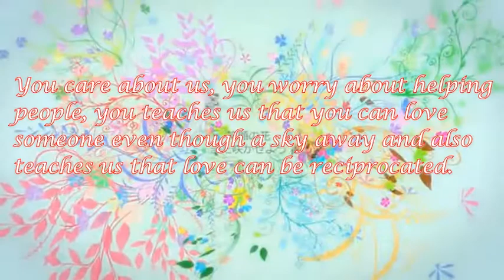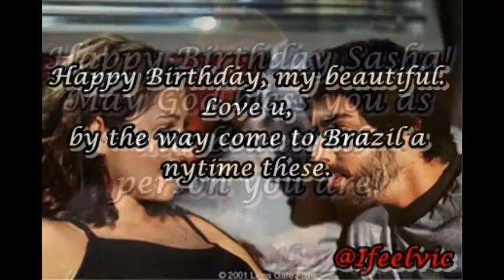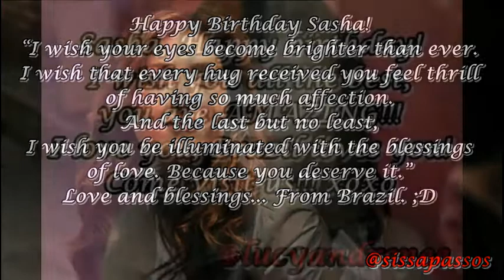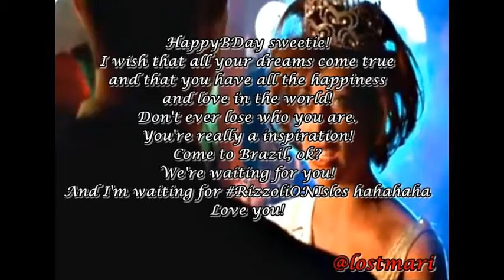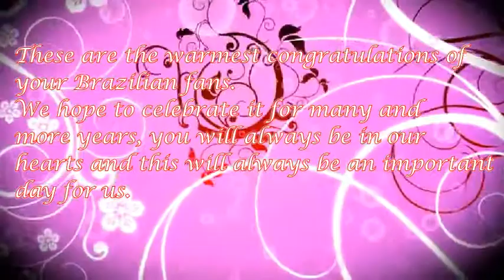Happy Birthday Sasha Alexander From Brazil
A little message from Brazilian fans for Sasha.

Happy Bday Sasha!